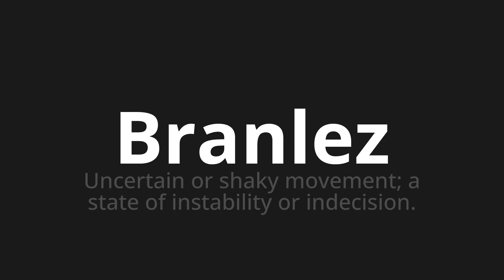How to pronounce Branlez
Master the Pronunciation of 'Branlez Which means jerk off' - which means : ORC Shaky Movement's one;A State of Instabilities or Indecision. 📝 with @BaguettePronunciation 🎓🗣️ - [Your Guide to French]

Learn to pronounce 'Branlez' perfectly in French with our easy and engaging tutorial by @BaguettePronunciation! 📖📽️ In this comprehensive video, we provide you with native speaker examples 🗣️👂 and phonetic breakdowns 🎵 to ensure you get the pronunciation just right.

How to say Jerk in French